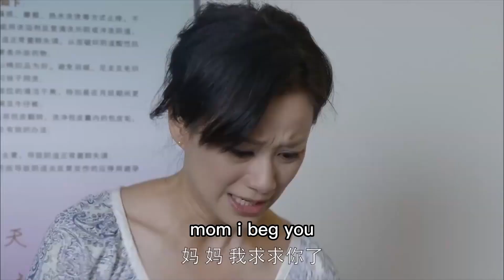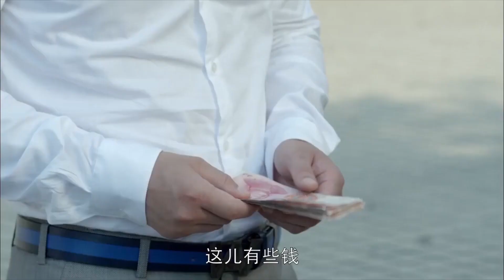渣男！妻子拼死生下孩子，丈夫卻出軌要離婚#中國電視劇